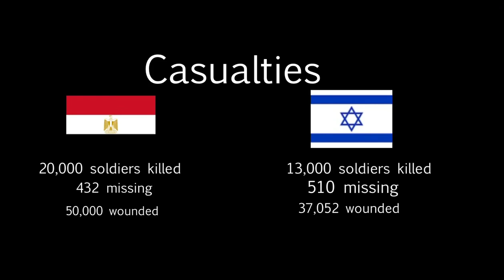Egypt vs Israel in 23 seconds using google earth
Made by FlipaClip and Map used by google earth